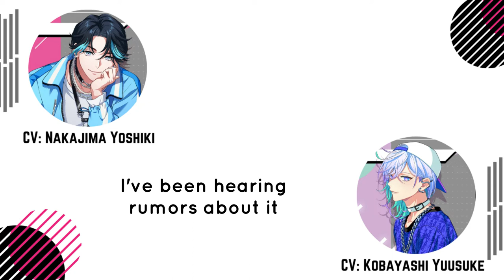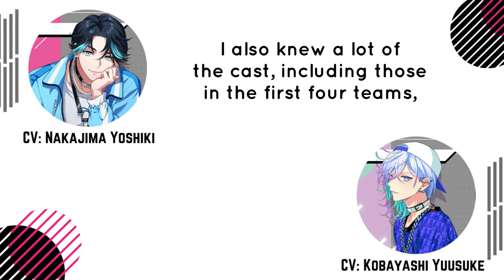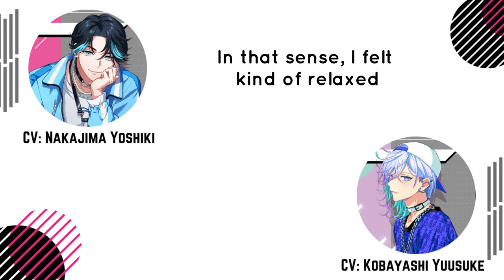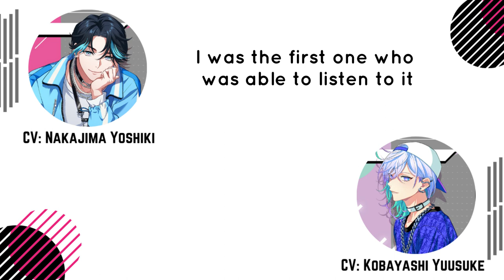[Eng Sub] Nakajima Yoshiki's ParaLive audition